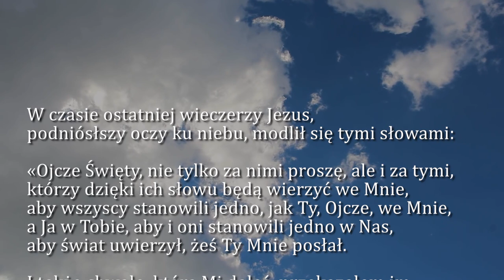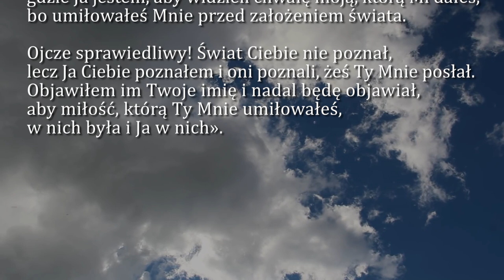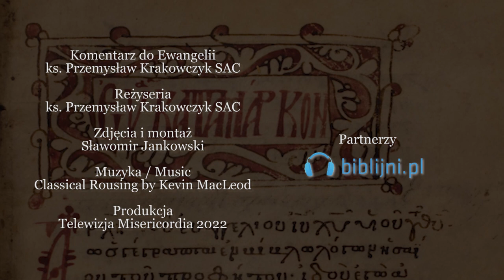Dobra Nowina na dziś | 16 maja - św. Andrzeja Boboli, prezbitera i męczennika